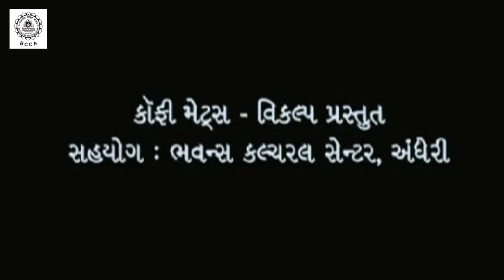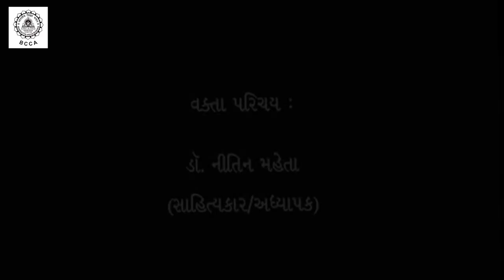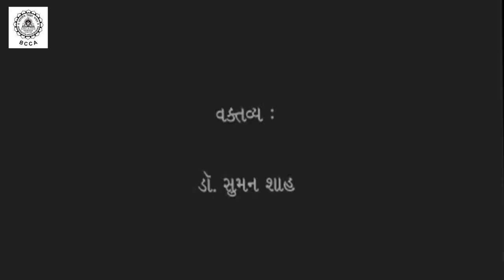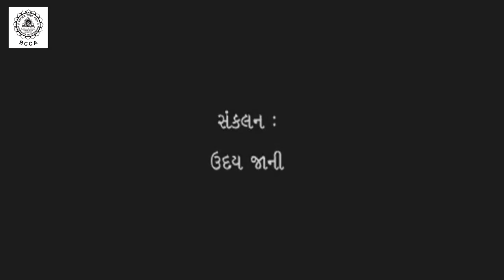BCCA with Coffee Mates - Vikalp. ALPAVIRAM Ep 24 .. Dr Suman Shah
ALPAVIRAM
What if this is , My Last Lecture ???
A Limited Series of 25 Fabulous Episodes , by Various Profound Personalities ,  talking on Multi- Dimensional Topics.
        Episode 24
Well-Known Novelist , Essayist , Editor & Translator.
  Dr Suman Shah
Presented by Bhavans Cultural Centre in association with Coffee Mates - Vikalp.
17th September Friday
  @ 6.30pm IST
Only on BCCA YouTube Channel
ZAMBIA - 3 pm
Attached a Small Promo of the Upcoming Event .
Lalit Shah:
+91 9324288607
Jignesh Makhwana:
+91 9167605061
Mail: